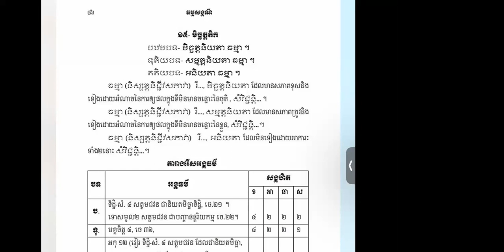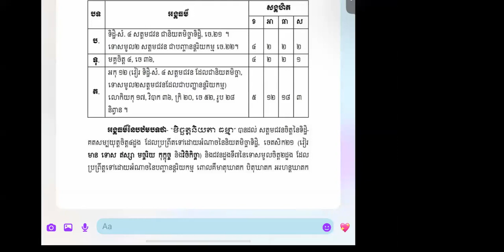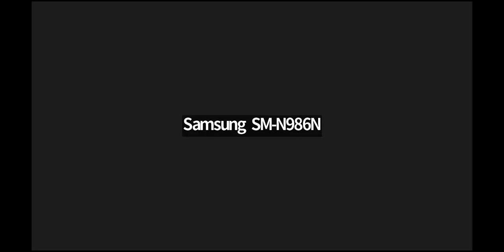🍑🍃មេរៀន​ធម្មសង្គណី​🌴🐝👉មិច្ឆត្តតិក​ 🌿🐡🐬 | Ven. Long Kimleang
🍑🍃មេរៀន​ធម្មសង្គណី​🌴🐝👉មិច្ឆត្តតិក​ 🌿🐡🐬 by Ven. Long Kimleang
ជីវិត​គឺ​ធម៍​ ធម៍គឺជីវិត